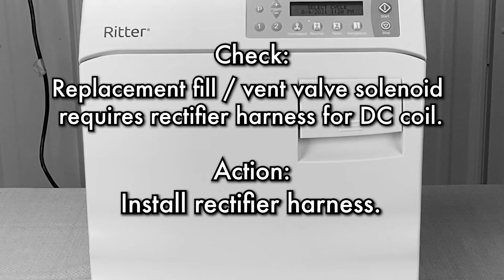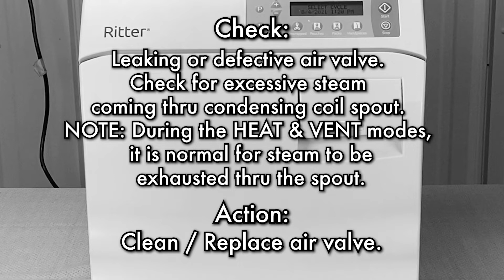Midmark New Style M9 M11 Error Code C533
In our continuing series of Midmark Autoclave Troubleshooting videos we explain why your New Style Midmark M9 or M11 might throw the C533 Error.

We show the possible causes and explain some of the tasks that you can do to get your Midmark autoclave back in service.

You can see how to remove only the right side panel of your Midmark M9 or M11 in this video

You can also see how to remove the complete cover of your Midmark M9 or M11 in this video

We also offer FREE VIRTUAL TECH SUPPORT to “See and Talk” with a “Real Time Live Technician” for any problems you may be in need of help

You can also use our “FREE MAINTENANCE PROGRAM”. Take the guesswork and worrying about what unit is due for maintenance and which maintenance cycle it is time for. We will keep track of all your autoclaves and let you know when it’s time for anything.

Timestamps:

00:00 Introduction
00:10 What Error Code C533 Means
00:37 Possible Cause #1 - Maintenance Not Performed
1:11 Possible Cause #2 - Sterilizer Unlevel
1:23 Possible Cause #3 - Heating Element Malfunction
2:15 Possible Cause #4 – Temperature Sensor Malfunctioning
2:41 Possible Cause #5 - Pressure Leaks